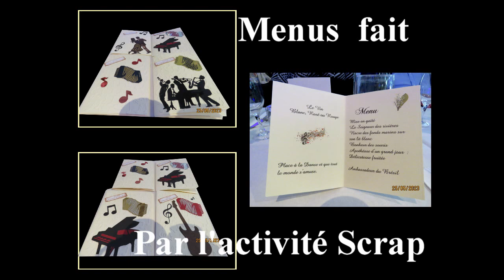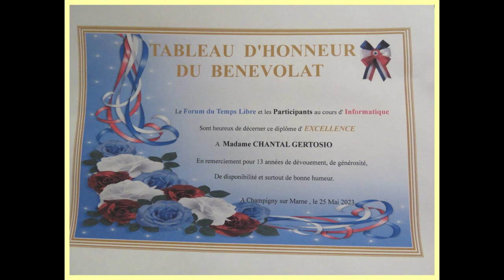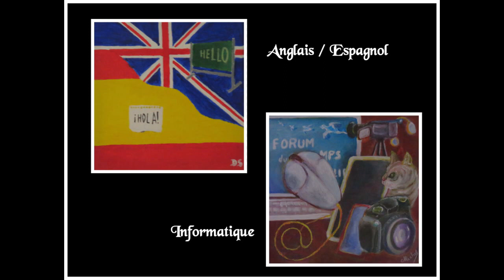les 25 ans du FORUM